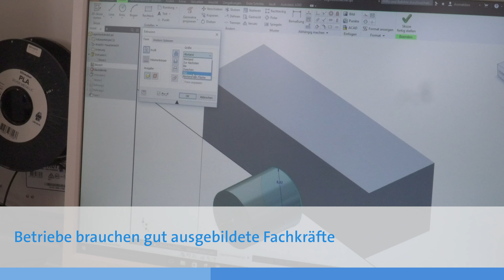Bildungszentrum Traunstein - Vorstellung CAD Kurs (Werbespot)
Werbefilm des Bildungszentrums Traunstein (Handwerkskammer München & Oberbayern) zur Vorstellung eines Kursangebotes.

Script: Edmund Halletz (Bildungszentrum Traunstein), Sebastian Schindler
Kamera (DoP), Regie: Sebastian Schindler
Postproduktion: Sebastian Schindler

Eine Filmproduktion von Sebastian Schindler in Zusammenarbeit mit den OVB Heimatzeitungen OVB24 GmbH, aus dem Jahr 2018.
Dir gefallen meine Produktionen? Dann schau doch auf
vorbei um noch mehr zu sehen!